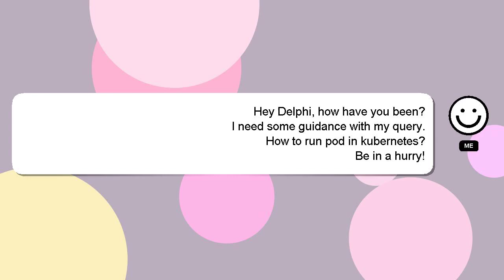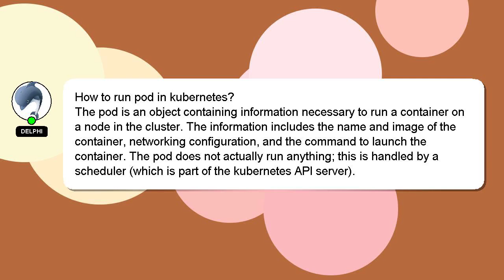How to run pod in kubernetes?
Allow me to introduce myself briefly, Good day, I am Delphi. Let me help you get the answers you need to your questions. - How to run pod in kubernetes?

Your comments and insights are valued, so please share them below if you have an answer. Your answer will be recognized and valued, and I will 'heart' it to show my appreciation.

*2 What we are experimenting :*